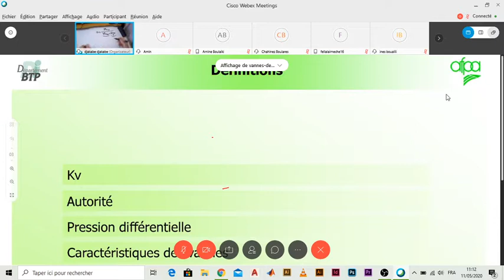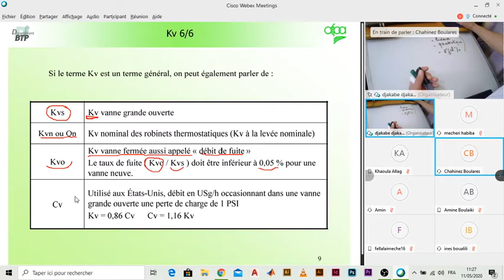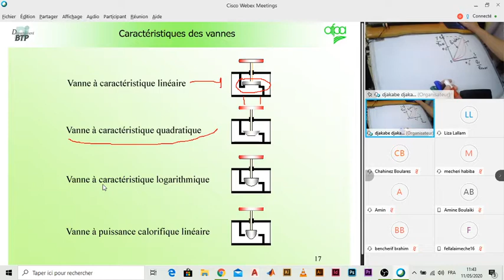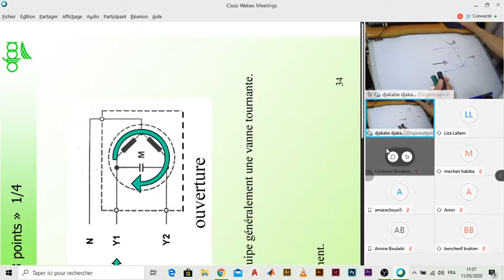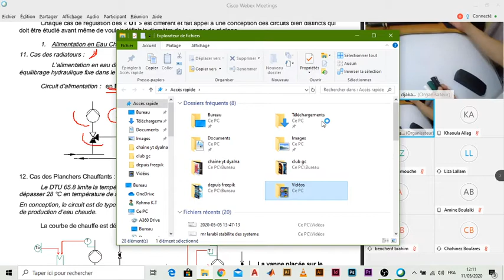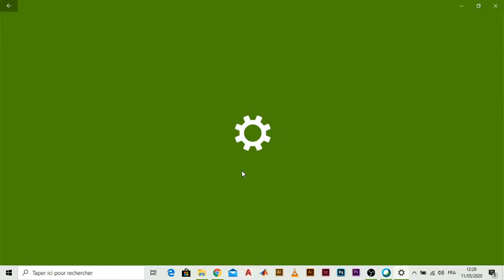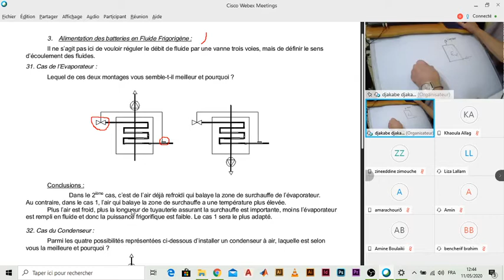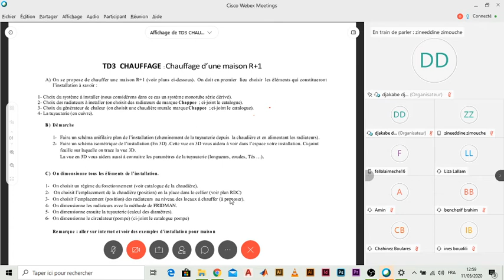cours chauffage 11 05 2020